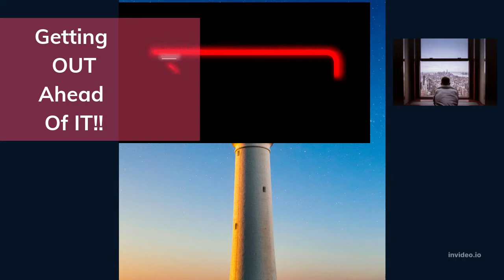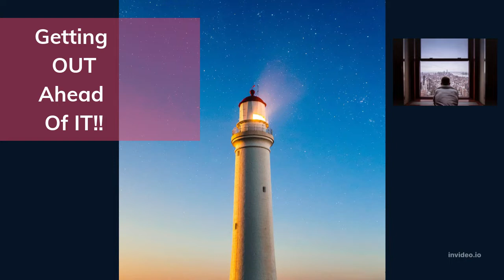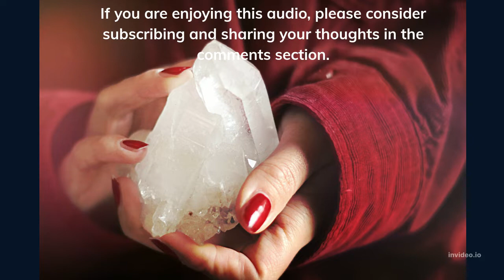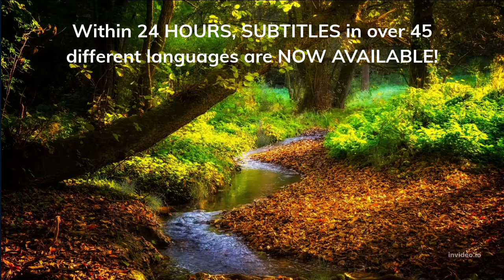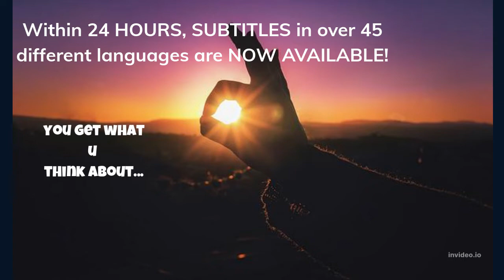Abe's Wisdom: 2022 (2019) Are You DAYDREAMING or NIGHTMARING?⭐⭐⭐ What Do You Want?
Abe's Wisdom: Are You DAYDREAMING OR NIGHTMARING? fOR iNTELLIGENT MINDS⭐⭐⭐ What Do You Want?♥

 Sources:
Thumbnail Photo by Andrea Piacquadio & Photo by cottonbro
Logo pic: Photo by Norbert Kundrak
Photo by Binti Malu:
Photo by Dids
Photo by Deena